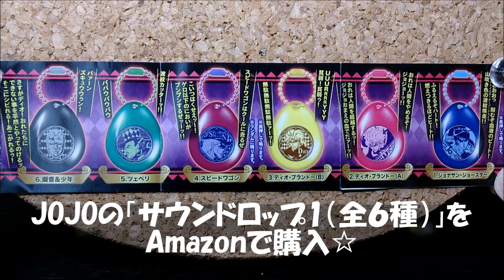【ガシャポン】ジョジョの奇妙な冒険『サウンドロップ（ディオ・ブランドーA編）』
第３部「スターダストクルセイダース」のＴＶアニメ開始記念☆
今回は『ディオ・ブランドー（A）』です(^^♪